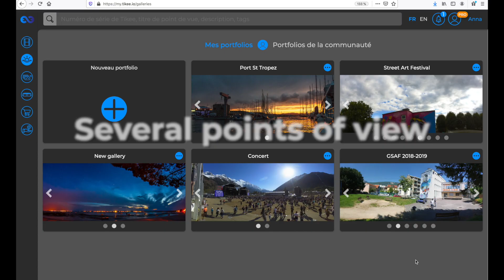myTikee PRO storytelling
A professional timelapse software for automated content creation and for next-generation and AI-enhanced deliverables.